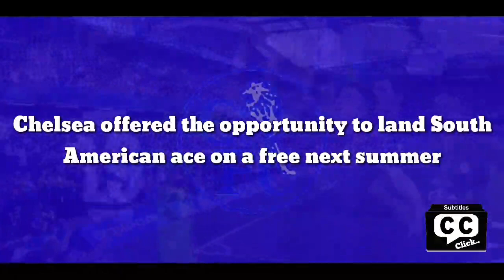OFFICIAL: Chelsea finnaly signing the opportunity to land South American ace on a free next summer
Chelsea offered the opportunity to land South American ace on a free next summer

According to 90min (h/t Express), Chelsea is one among several Premier League clubs that have been offered Juventus forward Paulo Dybala at the end of the season, as the striker’s agent drums up interest in his client.

The Blues have had their own struggles in front of goals this season, with the club’s forwards not hitting their usual levels and finding it difficult to put the ball in the back of the net. Romelu Lukaku was bought at the beginning of the season to add goals to Chelsea’s forward line, but he too has looked short of confidence and form in recent weeks.

Dybala is out of contract at the end of the season and could be one of the finest players to enter free agency in recent years. Still in his prime, the Argentine superstar has much to offer on the field.

However, the Blues are sure to face competition for securing the attacker’s signature in the summer with a host of Premier League clubs including rivals Liverpool, Manchester United, and Arsenal all interested. A world-class player, it is clear to see why some of the best clubs in the world are after him.

The reason Dybala may be available for free in the summer is that contract negotiations between the player and Juventus have broken down in recent months. The player is said to be furious about the situation but there does not appear to be an amicable solution on the horizon. It is said that he has refused to sit down with the club over fresh talks for a new contract, pacing the way for a summer transfer.

The Italian giants were said to have offered a five-year deal worth £6.66m-a-year to the 28-year-old. However, Juventus changed the terms at the last minute, given their current financial struggle. As things stand, Dybala is set to leave the club at the end of the season once his current contract expires.

With the player into the last six months of the current deal with Juventus, he is now free to speak to foreign clubs about a pre-contract agreement. This would see the striker join another club on a free transfer – something that Chelsea would be eyeing closely.

Since the end of the last year, we have found it difficult to score goals despite having world-class strikers in the squad. The club have spent eye-popping amounts on forwards in recent years, but we are yet to boast of someone in the squad who is consistent at finding the back of the net.

Aware of the cash they have spent on strikers, Dybala’s potential availability for free in the summer is too good an opportunity for Chelsea to turn away from. It is essential that we beef up our squad in all departments in an effort to compete for all available trophies across multiple competitions.

It remains to be seen whether the Blues will pursue the 28-year-old at the end of the season, but if they do plan to, they will need to come up with an offer that the Argentine cannot refuse. Considering that our biggest rivals could be hot on the heels of the striker, it would be a shame to lose out on a player like Dybala to a title rival.